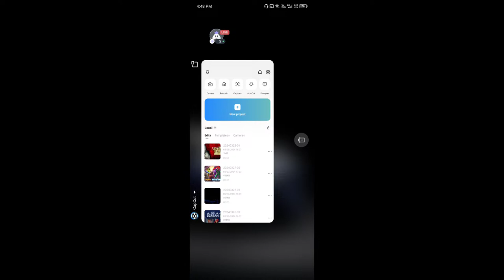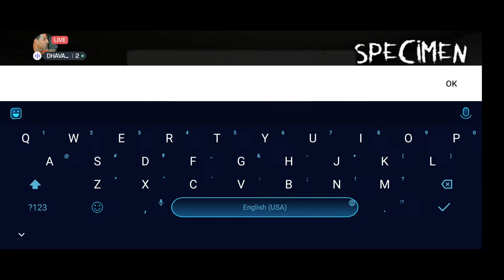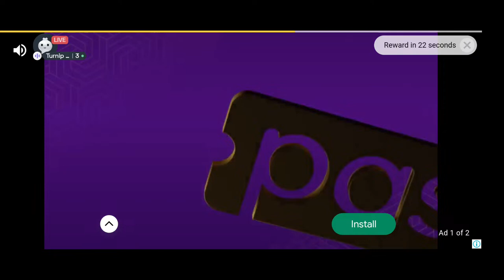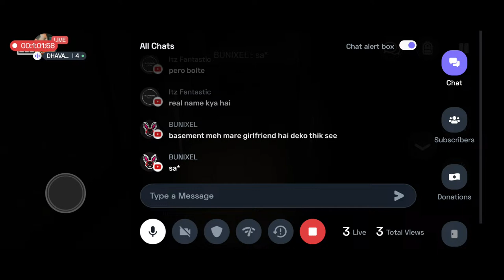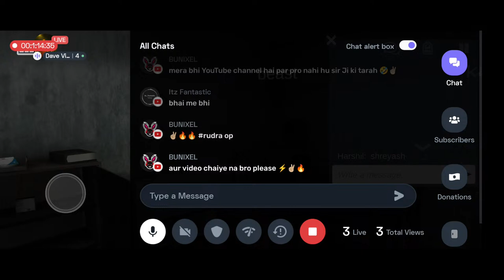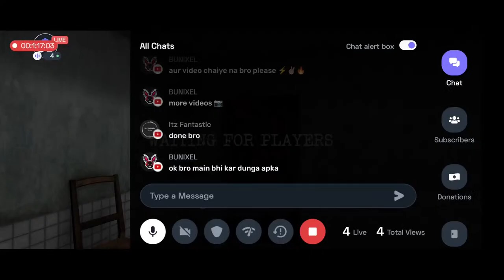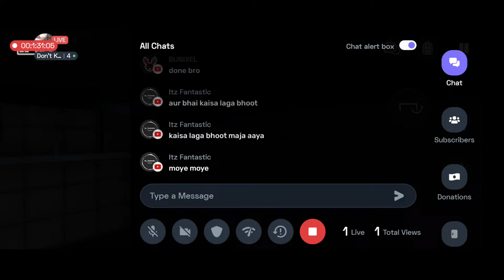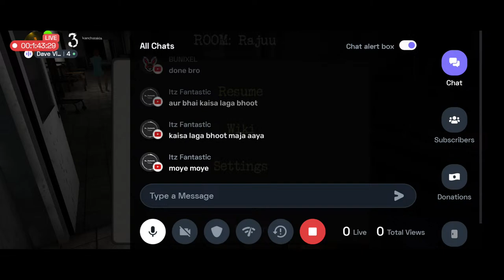Specimen Zero 😨 Streaming with Turnip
Hey folks! Watch me play Specimen Zero!

Today I am streaming specimenzero. Other popular games:
PUBG Mobile
Garena Free Fire
Among Us
Call of Duty Mobile
Fall Guys
Fortnite
Roblox
Minecraft